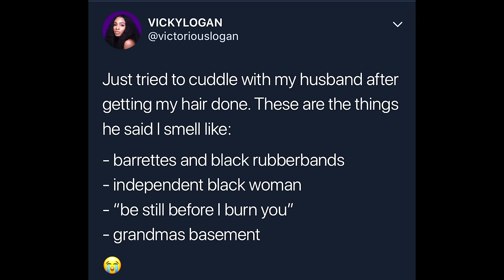MARRIAGE Q&A (Year 5) How We Keep It Spicy, Dealing With In Laws + How We've Changed!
Waddup Victor fam! As you guys know, Cameron and I will be celebrating 5 years of marriage on Valentine's Day and per usual, we have a Q&A for you guys! Y'all asked us questions on Instagram, so here's the answers :)

If you feel like you missed something and need to know more about us, make sure you check out our playlist to get caught up on all things Vicky and Cam!

Psalms 91:1